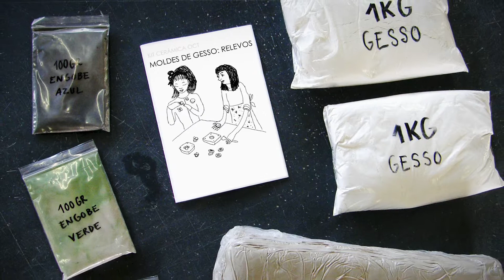Moldes de Gesso: Relevos - KIT Cerâmica OCT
iniciativa | Associação cultural de arte e comunicação, Oficinas do Convento
co-produção | Municipio de Montemor-o-Novo
estrutura financiada por | República Portuguesa Cultura e DGartes Direcção geral das Artes

2020